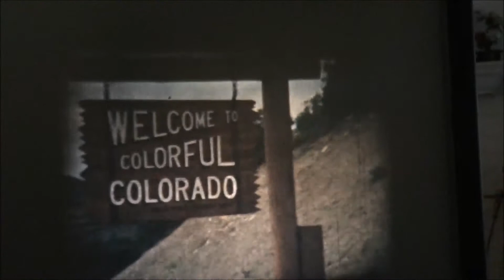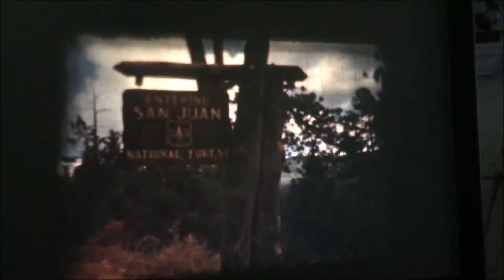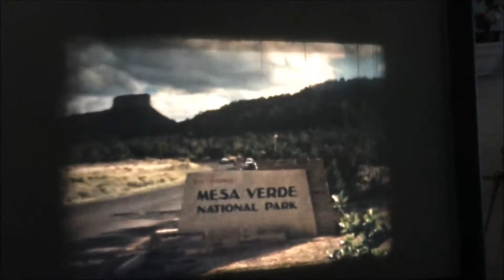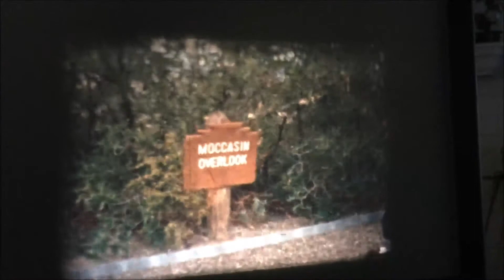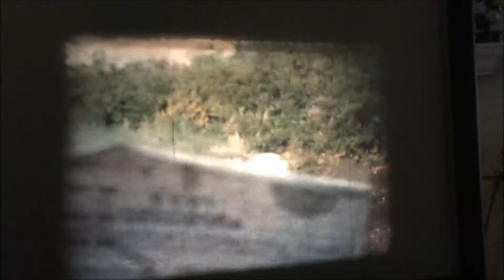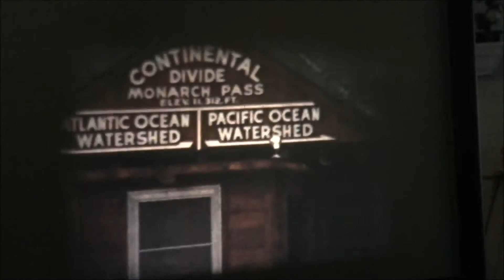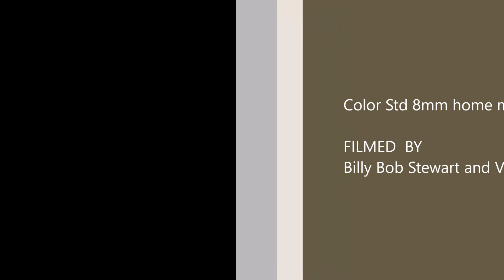New Mexico & Colorado Vacation -- Home Movie from 1959, in COLOR, Reel One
I picked up a few wonderful home movies in estate sales and they are too good not to share.  I have been wanting to digitize and share these for some time and this is my first attempt.  I hope to improve on future attempts.

Ride along with Billy Bob and Vivian Stewart in their car and enjoy the great scenery in this movie and what I like best -- the towns and cities that are shown, the signage and especially the automobiles!!!  I was two years old when this movie was made.  Much of this movie is shot out the front windshield of an old car and glimpses of the dash, etc., are shown.

I am not sure of all the locations, so please chime in with locations you recognize and I can update these remarks to reflect them.  I am curious to know myself.

For starters, here's some things that I have identified:
1) Starts in arid New Mexico                                          0:00
2) Albuquerque, New Mexico                                         2:28
3) Downtown Albuquerque                                             3:00
4) Dachshund & Vivian Stewart                                     4:16
5) Billy Bob Stewart and their old Buick(?)                  4:52
6) Vivian Stewart & friends or family                            6:08
7) Passed by Neptune truck & trailer                            6:25
8) Vivian Stewart & friend and golf swing                    6:41
9) On the road again . . .                                                  6:58
10) Billy Bob Stewart                                                       7:03
11) Vivian Stewart                                                            7:15
12)    "  "  and road map by side of road                        8:23
13)   "    "  and flowers at unknown location                 8:43
14) Unknown town & lots of old cars driving around  9:33
15) Lower Cebolla Soil Conservation Distrrict             11:52
16) Entering Colorado                                                      13:25
17) Old school bus passes in opposite direction        13:52
18) Horses grazing                                                            14:17
19) Vivian Stewart and their car at lodge                      14:45
20) Entering San Juan Nat'l Forest                                 18:01
21) Mesa Verde Nat'l Park                                                19:30
22) Tunnel                                                                           20:18
23) Mountain Valley Overlook                                          20:30
24) Moccasin Overlook                                                     20:47
25) Mesa Verde Ruins                                                       21:15
26) D&RGW narrow gauge coach No. 306 & views      21:35
27) Unknown town in Colorado and automobiles        22:26
28) Possibly Black Canyon near Gunnison                    23:15
29) Monarch Pass & Continental Divide, old cars        23:57
30) Interesting double-exposure, deer, cars, people    24:15
31) Ouray overlook, etc.                                                    25:55